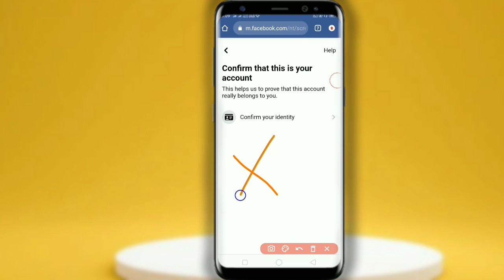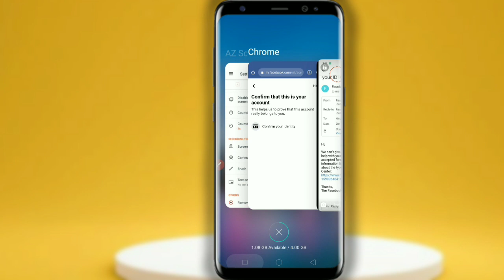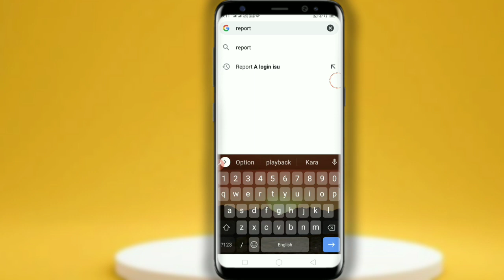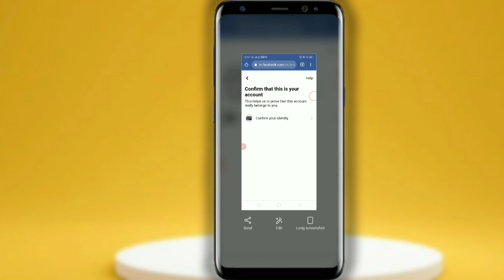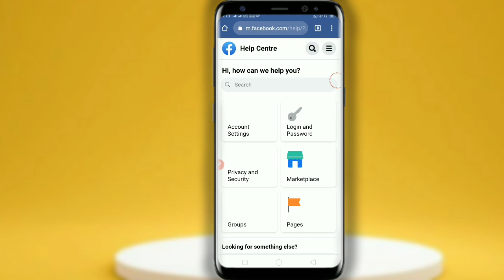🔴Unlock Your Facebook Account | बहुत लोगों का हो रहा है Unlock Fb || 200% ओपन | 2021 Working Trick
ᴀꜱꜱᴀʟᴀᴍᴜᴀʟᴀɪᴋᴜᴍ ɢᴀʏꜱ ᴀᴀᴊ ʏᴇ ᴠɪᴅᴇᴏ ᴀᴀᴘ ʟᴏɢᴏ ᴋᴇ ʟɪʏᴇ ʜᴇʟᴘꜰᴜʟ ʜᴏɴᴇ ᴡᴀʟᴀ ʜᴀɪ ᴊᴏ ᴋɪ ᴘᴜʀɪ ᴊᴀɴᴋᴀʀɪ ʜᴜᴍ ɪꜱ ᴠɪᴅᴇᴏ Me ᴀᴀᴘ ʟᴏɢᴏ ᴋᴏ ʙᴀᴛʏᴇ ʜᴀɪ ᴛᴏ ᴅᴏꜱᴛᴏ ᴠɪᴅᴇᴏ ᴋᴏ ᴘᴜʀᴀ ᴅᴇᴋʜᴏ ᴀɢʀ ᴀᴀᴘ ᴋᴀ ᴘʀᴏʙʟᴇᴍ ɴᴀ ꜱᴏʟᴠᴇ ʜᴏᴛᴀ ʜᴏ ᴛᴏ ᴀᴀᴘ ʜᴀᴍᴇ ɪɴꜱᴛᴀɢʀᴀᴍ ᴘᴇ ꜰᴏʟʟᴏᴡ ᴋᴀʀ ᴋᴇ ᴍᴇꜱꜱᴀɢᴇ ᴋᴀʀ ꜱᴀᴋᴛᴇ ʜᴀɪ

ᴛʜᴀɴᴋ ʏᴏᴜ...

🔴👉. TOPIC. 👈🔴

facebook unlock

Facebook Account Locked Get Started Option Show

Facebook Account Uploaded Photo Problem Solve

Facebook Locked Account Open  Second Me

❤️👉_____Related Tags:_______ ❤️👈

your account has been locked facebook,my
facebook has been locked,my facebook account
has been locked,your account has been temporarily
locked facebook,your microsoft account has been
blocked problem solve, facebook identity problem,
unlock facebook account, confirm your identity
facebook problem solved,Facebook locked account
problem, unlock locked fb id 2021, facebook confirm
your identity 2021, fb lock problem 2021, facebook
id unlock kaise kare, fb id unlock kare, unlock fb
id, fb id locked problem, Confirm Your identity, fb
checkpoint problem, Facebook identity locked, Technical Ashad , Learn Everything

🔴 Music | library 🔴

𝙼𝙰𝚈 𝙰𝙻𝙻𝙰𝙷 💚 𝙶𝙸𝚅𝙴 𝚈𝙾𝚄 𝙼𝙾𝚁𝙴 𝚂𝚄𝙲𝙲𝙴𝚂𝚂 𝙰𝙽𝙳
𝙷𝙰𝙿𝙿𝙸𝙽𝙴𝚂𝚂